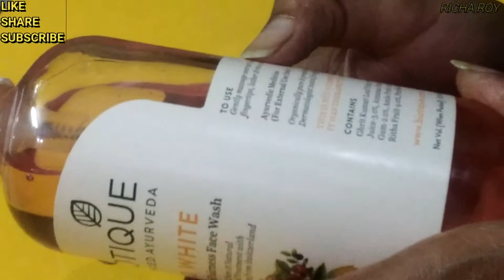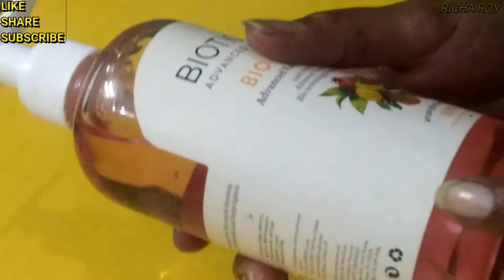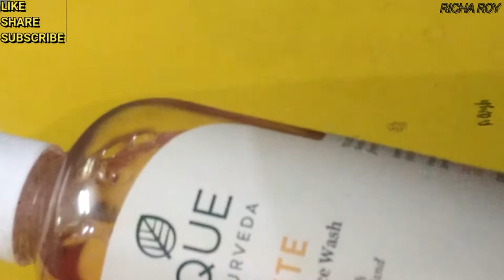Product Review and Demo of BOUTIQUE Face Wash | Richa Roy